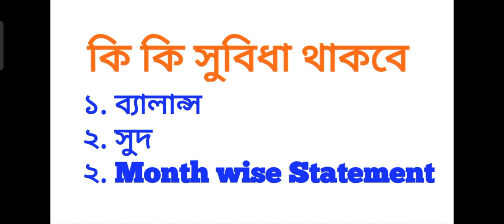September মাস থেকে PF সমস্যার সমাধান/কি কি সুবিধা পাবেন ও কিভাবে পাবেন জানুন